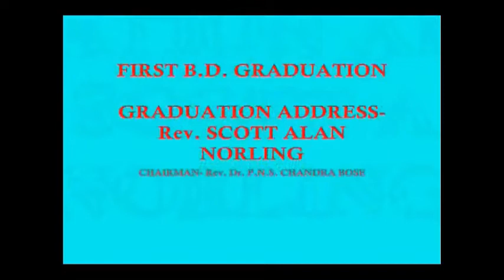BETHEL BIBLE COLLEGE, First BD Graduation 2011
BETHEL BIBLE COLLEGE, AN INTERDENOMINATIONAL THEOLOGICAL SEMINARY, AFFILIATED TO THE SENATE OF SERAMPORE COLLEGE, OFFERS THEOLOGICAL EDUCATION BOTH INTERNAL AND EXTERNAL AT A 50% SCHOLARSHIP FOR ALL COMMITTED AND QUALIFIED PERSONS TO MAKE IT ACCESSIBLE TO THE UNDERPRIVILEGED.